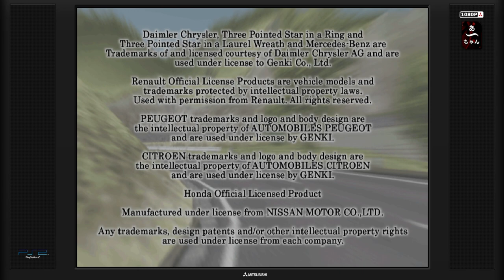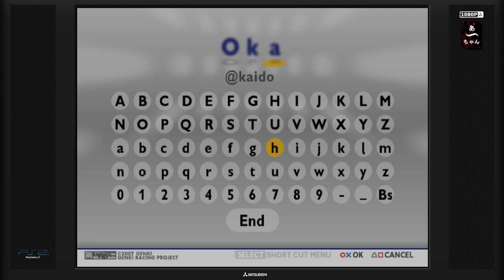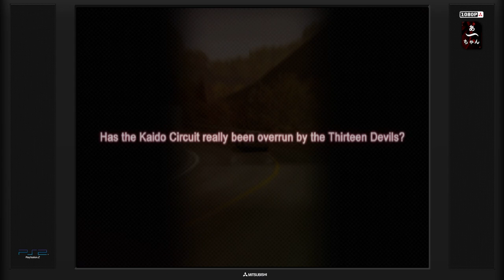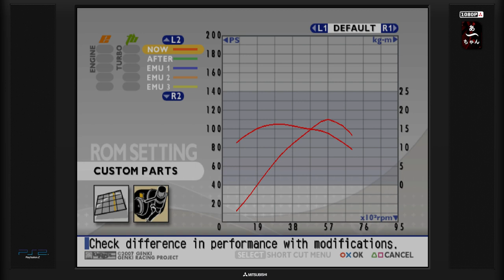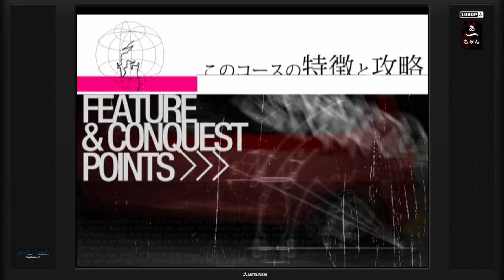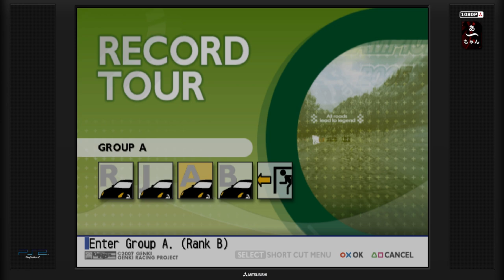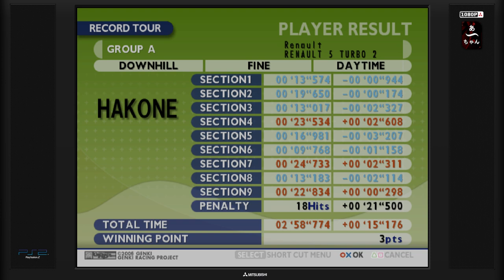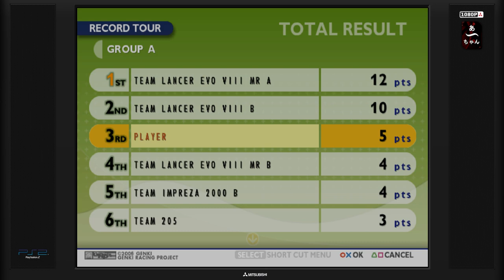Test Tokyo Xtreme Racer Drift 2 (PS2) Français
Jeu de drift sur Playstation 2 a inspiration Initial D?
A ne pas confondre avec Tokyo xtreme Racer 2.